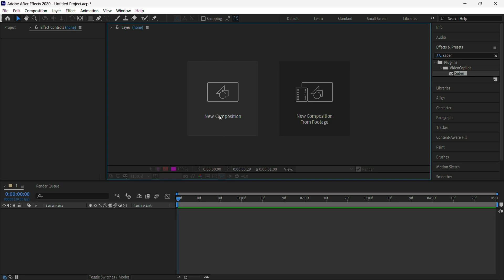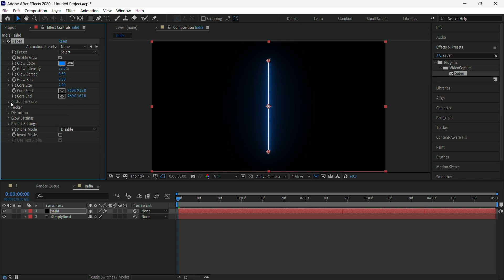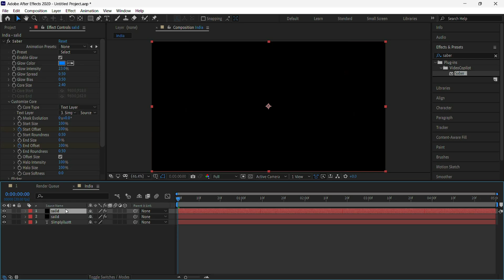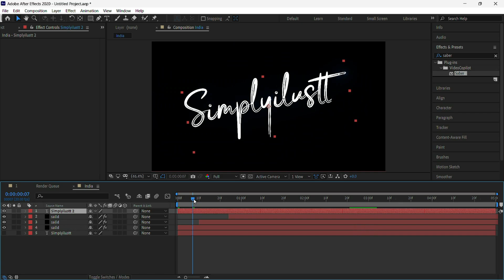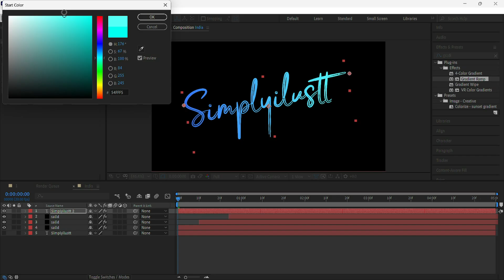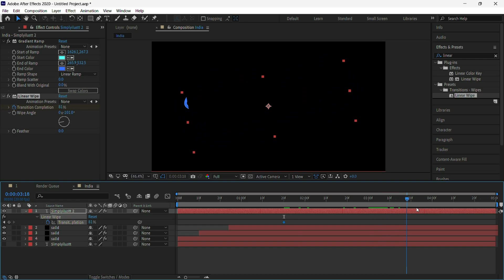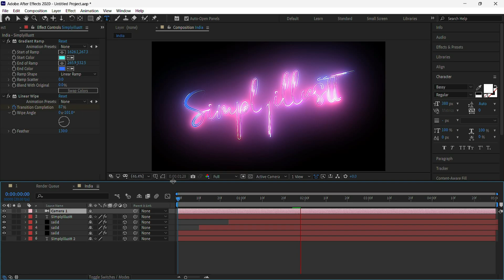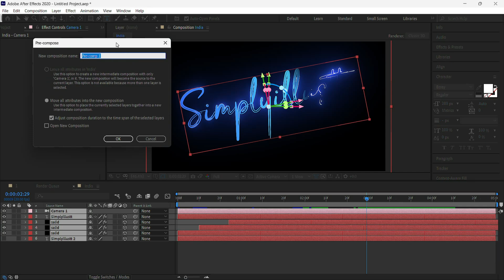4 SABER EFFECT Secrets You Need to Know Now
Hi friends,
i am viren and i am trying to bring tutorials which can help people like me who used to make new videos for youtube and more people wants to learn,

here i have made tutorial on glowing text effect on after effects which can be used for video editing or intro and many more usefull things.

here is the link for saber pluging____

system i use